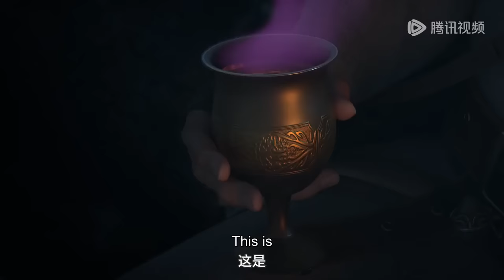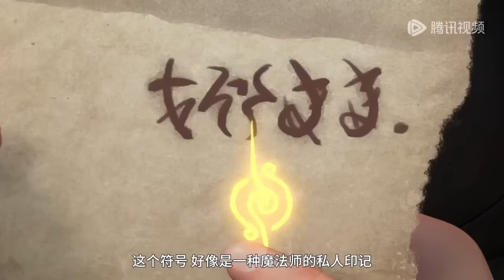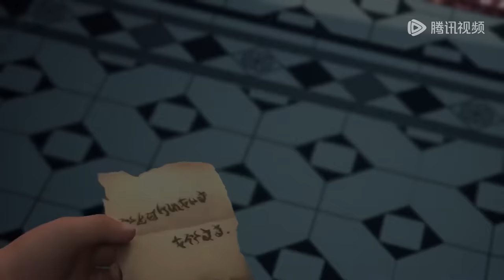✨Law of Devil EP 09 [MULTI SUB]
【Synopsis】On the continent of Roland, a group of heroes are rising; magic apprentices, facing the gods. In the magic continent, the prophesied prosperity of the Roland Empire for a thousand years is about to collapse, and a Chosen One will save the day like Aragorn, the founding emperor who created the Roland Empire a thousand years ago. Dewey, the eldest son of the Imperial General Count Duley, is physically weak and is sent back to the plains of Lorraine by his family. He crashes on a deserted island by mistake and makes a deal with a demonic servant, gaining infinite power, and so begins a legendary journey to become a king...